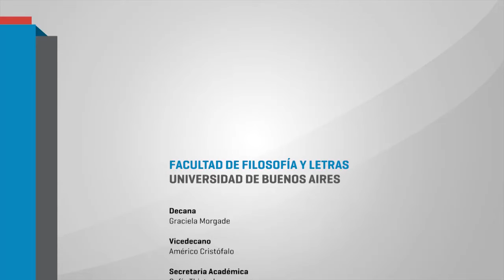Letras Clásicas 1: "L´enfant dans l´oeuvre de Victor Hugo Hugo, ou la richesse d´un motif"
Conferencia del Dr. Franck Laurent (Université du Maine) en francés